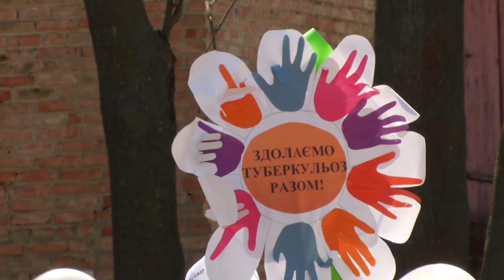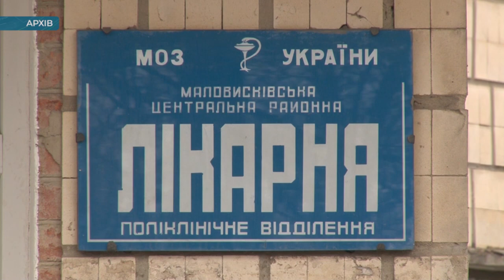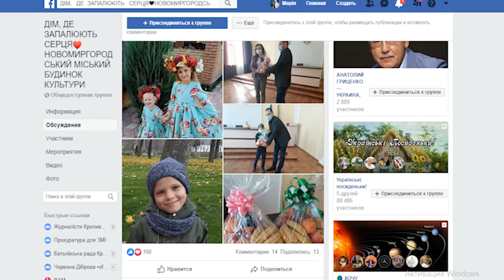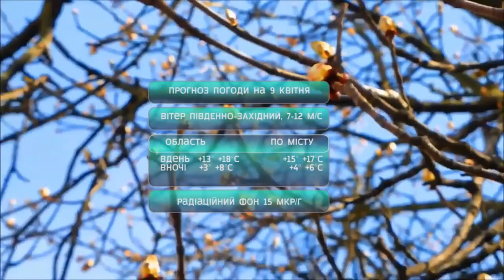Головні новини Кіровоградщини | 9 квітня 2020 року | телеканал Вітер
У випуску:

* Понад третина інфікованих коронавірусом на Кіровоградщині – медики;
* Маловисківська центральна районна лікарня просить допомоги у придбанні рентген-апарату;
* Наймилішу посмішку дитини визначили у Новомиргороді;
* Церкви визначилися як святитимуть паски на Великдень;
* Голову села з Вільшанського району судитимуть через незаконну вирубку дерев;